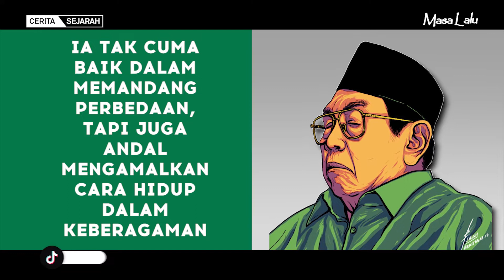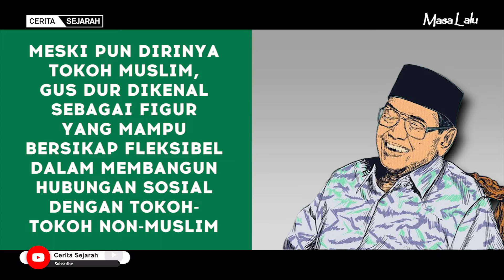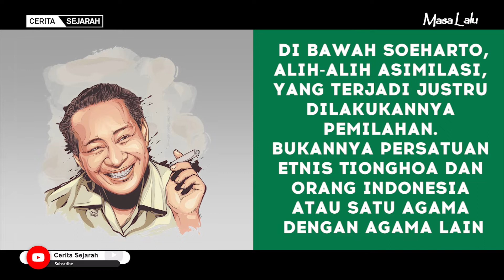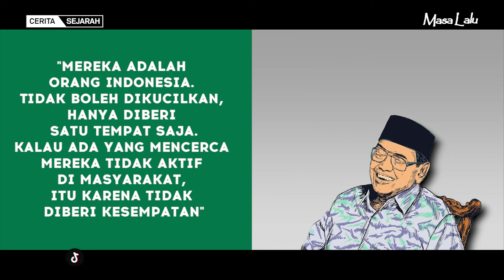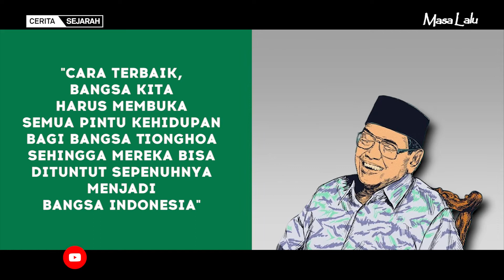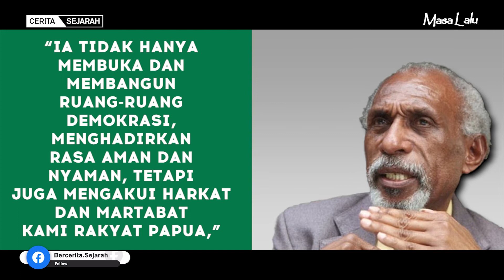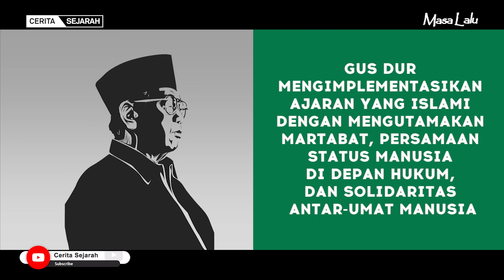Gitu Aja Kok Repot, Andai Kita Bisa Hidup dengan Cara Gus Dur Melihat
"Gitu aja kok repot!" Sebuah kalimat sederhana namun amat kuat. Kalimat itu melekat pada satu orang: Abdurrahman Wahid atau Gus Dur. Presiden keempat Republik Indonesia itu juga dikenal sebagai Bapak Pluralisme Indonesia. Benar, memang. Banyak kebijakan2 Gus Dur yang hingga kini merubah cara pandang masyarakat Indonesia seperti mengubah kehidupan Tiong Hoa dan Mendukung Papua.
Perbedaan yang kerap 'merepotkan' kehidupan bernegara ini mampu dipelihara Gus Dur dengan baik. Ia tak cuma baik dalam memandang perbedaan, tapi juga andal mengamalkan cara hidup dalam keberagaman. Di tengah maraknya konflik identitas, perbedaan yang harusnya jadi kekayaan dan kekuatan justru kerap disumbu menjadi sumber pertikaian.

Chapter :
00:00 Intro
00:40 Gus Dur Bapak Pluralisme Indonesia
02:54 Ubah kehidupan Tionghoa
04:06 Mendukung Papua